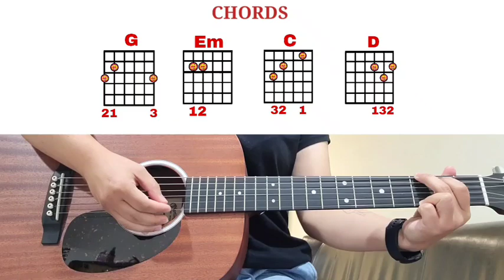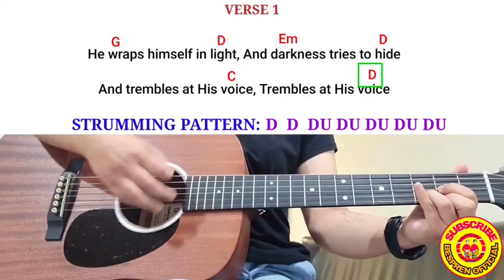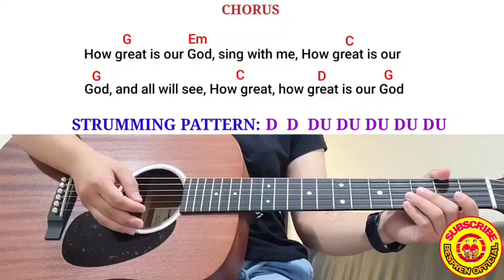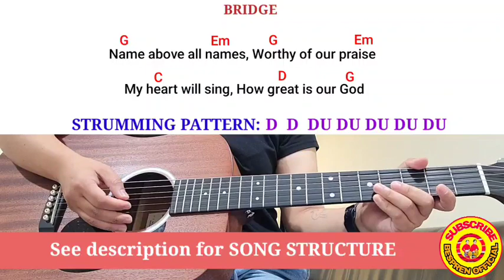HOW GREAT IS OUR GOD-Chris Tomlin(Lyrics,Chords,Strumming Pattern😍)Super Easy Guitar Tutorial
INTRO

VERSE 1

The splendor of a King, clothed
         G
in majesty
                               C
Let all the Earth rejoice
                          D
All the Earth rejoice
          G                         D
He wraps himself in light
            Em                        D
And darkness tries to hide
                                     C
And trembles at His voice
                               D
Trembles at His voice

CHORUS

          G                    Em
How great is our God, sing with
me
           C                    G
How great is our God, and all will see
           C                   D
How great, how great is our
 G
God

VERSE 2

  G                         D
Age to age He stands
          Em                   D
And time is in His hands
                                  C
Beginning and the end
                                  D
         G                              D
The Godhead Three in One
   Em                 D
Father Spirit Son
                                 C
The Lion and the Lamb
                                 D

REPEAT CHORUS

BRIDGE (2x)

    G                         Em
Name above all names
    G                      Em
Worthy of our praise
         C
My heart will sing
          D                    G

OUTRO

      G                    Em
me
           C                    G
           C                   D
 G
God

Cheers,
Godbless